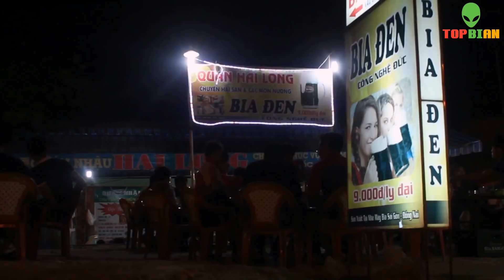TÁ HỎA Với Độ 'BẨN PHÁT KHIẾP' Của Ký Túc Xá Sinh Viên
Xin chào mọi người, lại là admin thân thương đây,
Các bạn thân mến, Cuộc sống sinh viên vốn là đề tài thu hút được nhiều sự quan tâm của đông đảo mọi người. Những câu chuyện xoay quanh nếp ăn, nếp ở, cách ứng xử hàng ngày giữa sinh viên với sinh viên là những điều hết sức gần gũi,mà mọi người dễ dàng tìm thấy hình ảnh của mình trong đó. Có một vấn đề nhiều bạn trẻ mắc phải khi đang ở cùng bố mẹ lại chuyển ra sống tập thể ở ký túc xá , chưa thể sắp xếp một cách ngăn nắp không gian sống của mình hay bất ngờ trc những nhiều điều mới mẻ.video này sẽ phơi trần sự thật về cuộc sống ktx bạn nhé !

Tốp Bí Ẩn không sở hữu tất cả tư liệu được sử dụng trong video này.